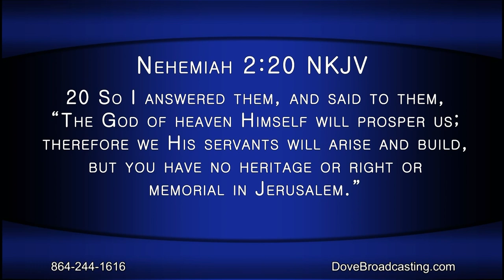Nite Line March 8, 2023, HR1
Join Pastor Annie Broughton in welcoming Natoshia Mayer, President of Nehemiah Community Revitalization Corporation as well as Patricia Baldwin, Latoya Leak, and Zundra Robinson. Natoshia and Patricia will be sharing about Nehemiah CRC, a low income housing development which is committed to the goal of providing housing and economic development. Natoshia will also be joined by Dr. Paula Bruce and Pastor Anthony Dicks to discuss an upcoming Pastor’s conference. Anita Faye provides music on the program.